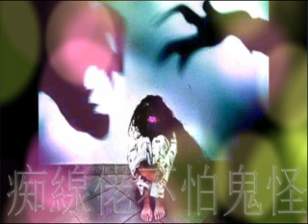痴線佬不怕鬼怪 第38集 怕你越聴會痴線 鬼異故事